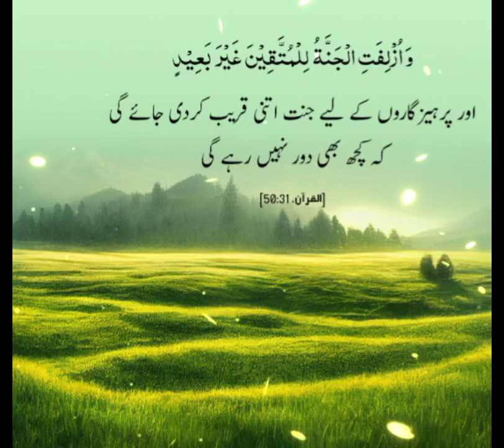Al-Quran | message of the day | 17 march 2024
Inspirational
Inspire
Motivational
Motivate Encourage
Encouraging
Success
God
Jesus
Lord
Christ
Christian Overcome
Christian Inspiration
Christian Motivation
Christian Encouragement
Morning
Morning Inspiration Morning Motivation Morning Encouragement
Start
Start your day
Morning God
Morning Above Inspiration
Every day
Trust God
Start Fresh
Wake Up with God
Begin
Begin your day with God Begin God
Begin Day